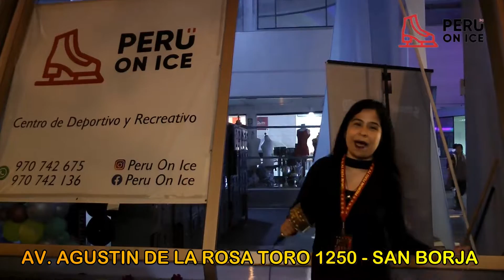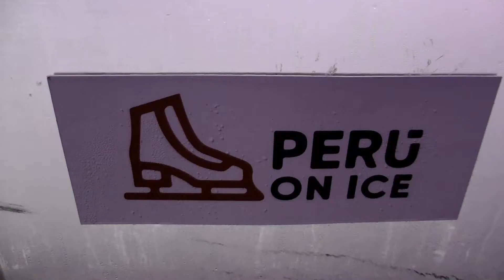PERU ON ICE - PISTA DE PATINAJE SOBRE HIELO - ENTREVISTA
¿List@ para este verano 2023? 🌞
¿Qué mejor manera de pasarlo sobre hielo?❄️⛸️ ¡Disfruta la magia sobre hielo y aprende con los mejores!✨
No importa si eres niño 🧑🏻 o adulto 👩🏻‍🦱, ¡hay para todos! ⛸️❤️

Toma nota de nuestro horario festivo en esta Navidad.🎄🎁
¡Recuerda que tenemos promo 2x1 de 10:00am a 3:00pm! 🎅⛸️
📍Encuéntranos en Av. Rosa Toro 1250, San Borja.
¡Te esperamos! ⛸️😍